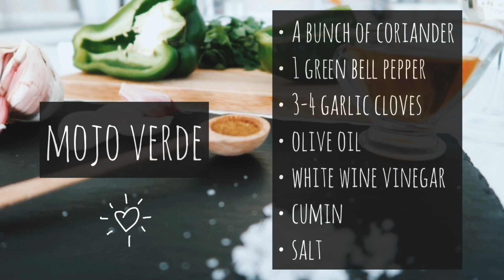Mojo Verde | How to make Mojo Sauce at Home Fast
Canary Mojo Verde is easy-peasy to make. You just need a few fresh ingredients, a mixer and voila.
Lately, with this lock-down, we had some trouble being creative. As an Outdoor enthusiast team, being in the house all day is not so much fun. So we came up with the idea to bring Outdoors Indoors. That's why we collected natural local ingredients and made the most amazing Mojo Verde at home.

Hope you will like the video. If you have any question or any suggestion, please let us know.